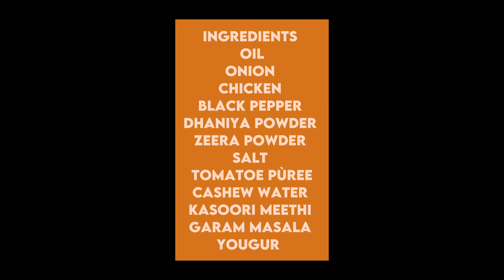Chicken Gravy Recpie || Mughlai Chicken Handi Recipe| Boneless Chicken Handi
MUGHLAI CHICKEN HANDI | CHICKEN HANDI RECIPE | CHICKEN GRAVY RECIPE

your Queries,
Peach milkshake recipe#summer special milkshake recipe#aroo milkshake recipe
Mughlai Chicken Handi | Restaurant Style
Chicken Handi | Chicken Handi Recipe|
Chicken Handi by Spice Eats | Chicken
Handi | Boneless Chicken Gravy | Chicken
Recipe | Handi Chicken | Boneless Chicken
Curry Recipe
mughlai chicken handi
boneless chicken gravy
how to make chicken handi
spice eats recipes
handi chicken curry
restaurant style chicken handi
handi chicken recipe
chicken handi recipe restaurant style
gravy chicken
green chicken recipe
Chicken mughlai recipe
Chicken mughlai handi recipe
Chicken mughlai handi
Chicken mughlai
Chicken mughlai handi by chef tea
Chicken mughlai recipe food fusion
Chicken mughlai boti recipe
Chicken mughlai paratha
Chicken mughlai korma
Chicken mughlai kadhai
Mughlai chicken recipe
Mughlai mutton recipes
Mughlai chicken handi
Mughlai azam movie
Mughlai chicken
Mughlai azam songs
Mughlai handi
Mughlai chicken recipe by food fusion
chicken kebab recipe
chicken korma ki recipe
chickpeas rice
chikar cholay recipe pakistani
kabab ka salan recipe
lahori chana recipe
peshawari lobia recipe
potato cheese balls recipe
tori ki sabji
veg recipes
veg salan ki recipe

Ingredients for Mughlai Chicken Handi:
- Boneless Chicken thighs, 1" pieces-
450-500 gms
For Marination:
Spice Powders:
- Kasuri Methi (Dried Fenugreek leaves) - 2
tsp

Other Ingredients:
- Grated Onion- 100 gms (2 small)
- Ginger Garlic paste- 2 tsp
- Readymade tomato purée or paste- 4 tbsp
- Whisked Curd/Yogurt- 3 tbsp
- Cashew paste- 12 cashews
- Green Chillies, sliced- 3